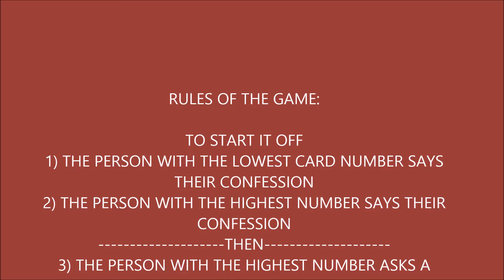LOW CARD CONFESSIONS CHALLENGE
Savannah and I will be posting separate videos of course along with both of us together. Hope you guys enjoyed the video :)
Daisy- posting Fridays
Together- Saturdays
Savannah- posting Wednesdays

stay cozy.